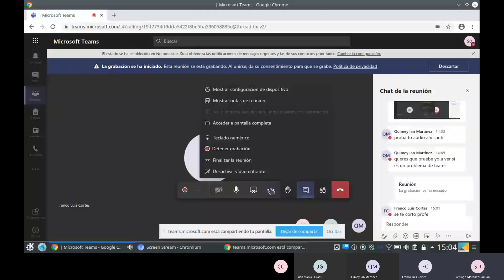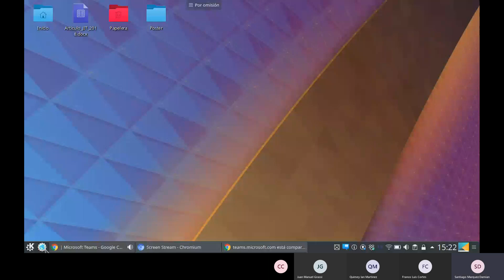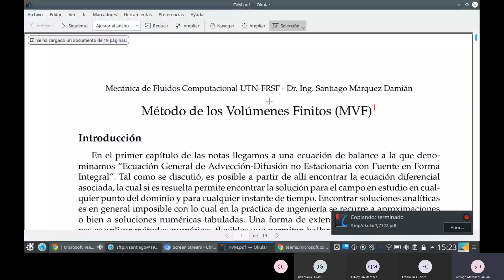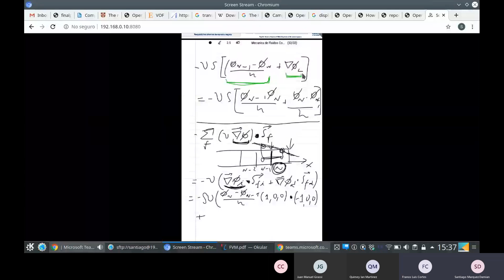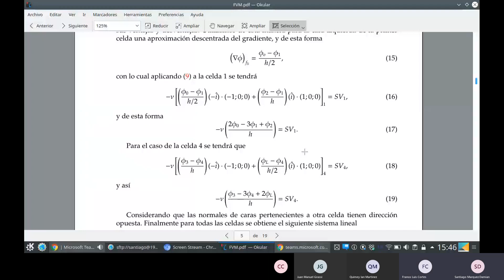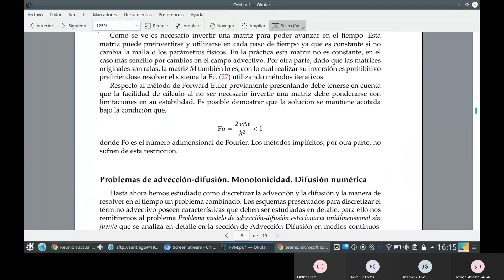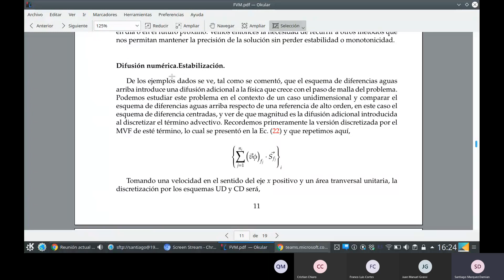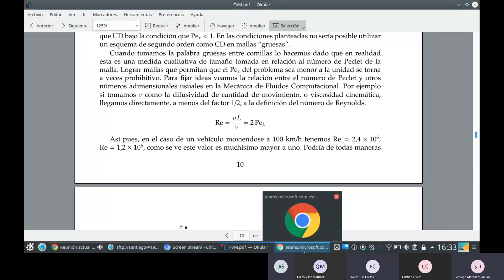Mecánica de Fluidos Computacional 20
Clase de Mecánica de Fluidos Computacional - Dr. Ing. Santiago Márquez Damián. UTN-FRSF Carrera de Ingeniería Mecánica. Clase del 9/9/2020. Adveccion-difusión. Problema modelo de advección-difusión estacionaria sin fuente. Esquema combinado de diferencias aguas arriba y centradas.